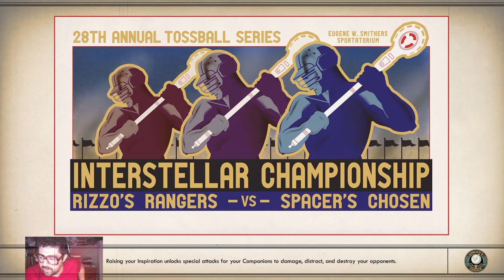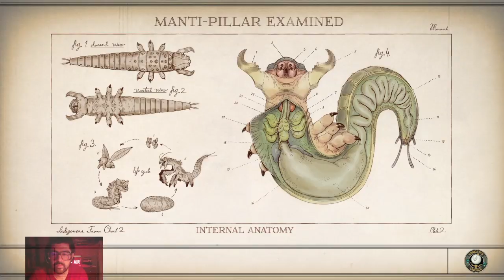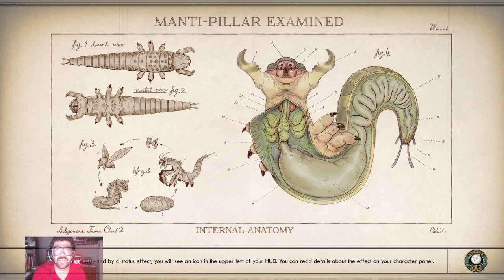Saltygentlemen plays The Outer Worlds: Part 2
More Questing! Getting into Edgewater. A visit to the Barber’s, the Vicar’s and the Cantina is in store -- Watch live